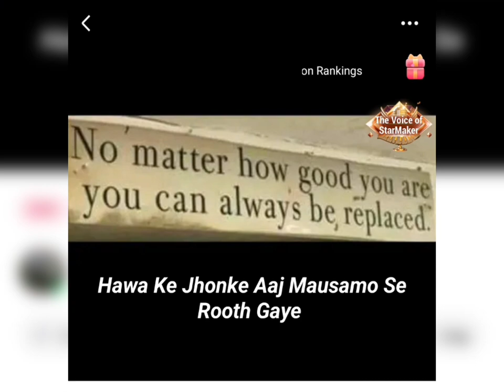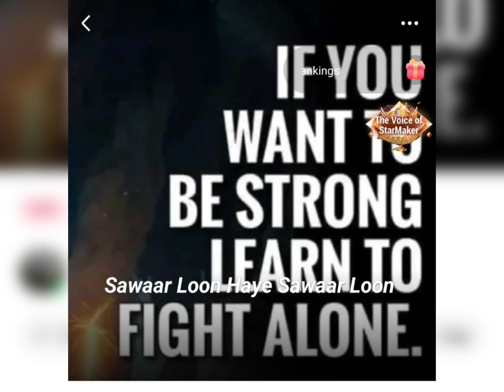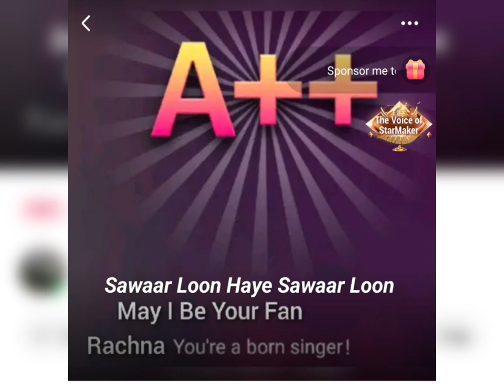Hawa Ke Jhonke Aaj Mausamo Se Roothe Gaye (Sanwaar Loon Sanwaar Loon)